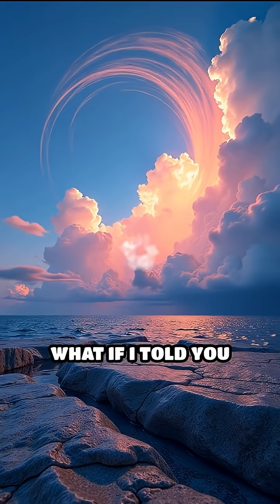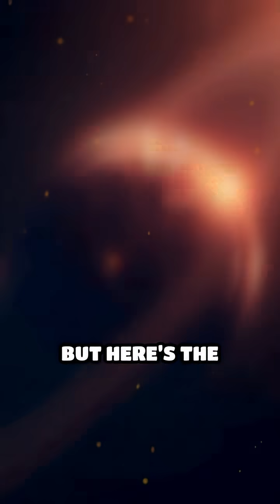Venus’ Wildly Spinning Atmosphere Explained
Venus’ clouds zoom around the planet at hurricane speeds—faster than Venus itself spins! Discover why in this mind-blowing space mystery.

1. Collective of space collectors

2. Atomic Vintagee

3. Lost in Space Collectibles

4. SILOSURPLUS

5. sellitjoe